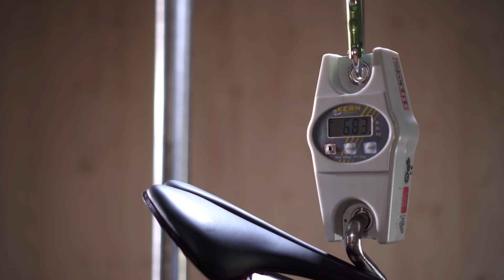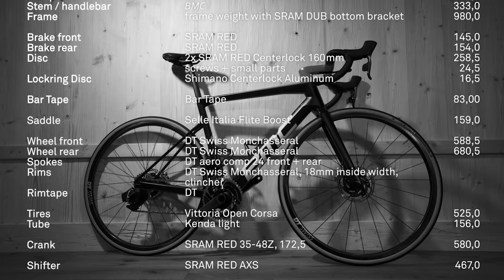Dream Build New 2021 BMC Teammachine SLR 01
10 years ago, after BMC presented the first team machine, in this time all important races were won with it, among many others the World Championship and Tour de France. We got one of the first BMC SLR01 models and built it for you in this video. The thoroughly aerodynamically optimized frame has become lighter and stiffer and weighs 980g including bottom bracket and all screws. Thanks to the D-Shape seat post and the greater tire clearance, it is much more comfortable to ride. The frame set comes with ICS handlebar stem unit with integrated cables, integrated aero bottle cage and the D-Shape seatpost.

All components in this assembly are balanced so you can easily determine the weight of your dream BMC Teammachine by replacing your desired parts. Tell us, how does your dream BMC Teammachine look like. What kind of groupset would you use, what kind of wheelset would you use and what kind of tires? Tubeless or rather with light rolling latex tubes? Write us in the comments.

Vor 10 Jahren präsentierte BMC das erst Teammachine. In diesen 10 Jahren konnten alle wichtigen Rennen mit eine BMC Teammachine gewonnen werde, unter vielen anderen die Weltmeisterschaft und die Tour de France. Wir haben eines der ersten BMC SLR01 Modelle für Dich in diesem Video aufgebaut. Da es bisher keinen Rahmensatz gibt, haben wir ein komplettes Rad in der Top Ausstattung verwendet. Der durch und durch aerodynamisch optimierte Rahmen ist leichter und steifer geworden und wiegt inklusive Tretlager und aller Schrauben 980g. Dank der D-Shape- Sattelstütze und der größeren Reifenfreiheit ist das neue Teammachine spürbar komfortabler zu fahren. Der Rahmensatz wird mit ICS Lenkervorbaueinheit mit vollintegrierten Kabeln, integrierten Aero Flaschenhaltern und der D-Shape-Sattelstütze geliefert. Alle Komponenten in diesem Aufbau sind gewogen und einzeln aufgelistet, damit Du ganz einfach das Gewicht Deiner Traum-BMC Teammachine bestimmen kannst, indem Du die gewünschten Teile austauschst. Sag uns, wie Deine Traum BMC Teammachine aussieht. Welche Art von Gruppe würdest Du verbauen, welche Laufräder und was für Reifen? Schlauchlos oder eher mit leicht rollenden Latexschläuchen? Schreib uns in den Kommentaren.